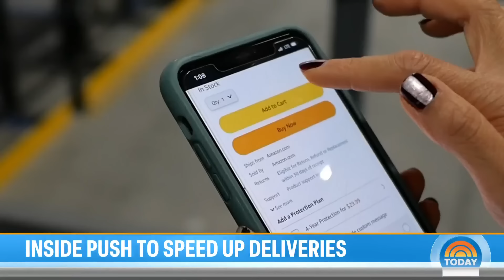See how Amazon is using new robots to deliver orders even faster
Retail giant Amazon is unveiling new robotics system called Sequoia, which the company says is capable of stocking merchandise 75% more quickly and helps deliver orders 25% faster. Reporting for TODAY, NBC’s Vicky Nguyen shares an inside look at the new technology as the holiday shopping season gets underway.